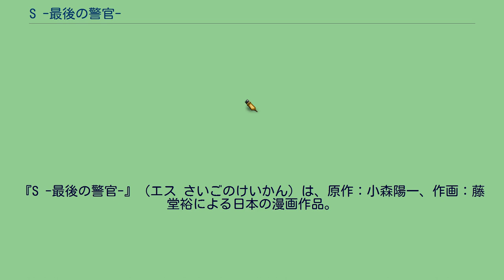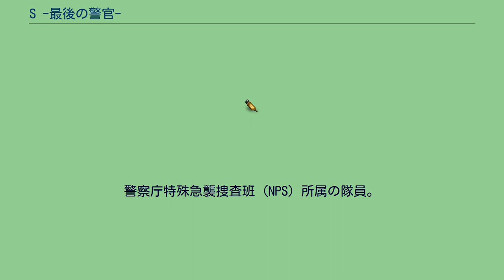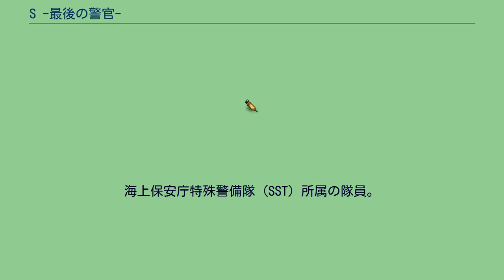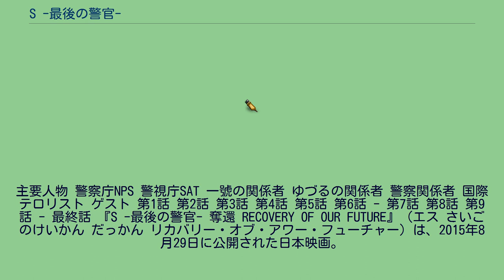S -最後の警官-